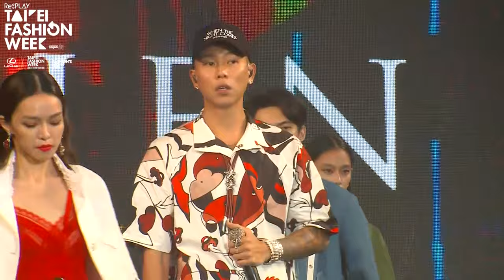SHIATZY CHEN 夏姿･陳 文化與美學的旅程｜2020臺北時裝週 x VOGUE FNO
2020臺北時裝週的重磅品牌夏姿‧陳SHIATZY CHEN於10月26號在松山文創園區舉辦臺北時裝週活動的首場大秀，掀起一連串大秀展演的正式序幕。SHIATZY CHEN以讓人驚豔的頂級做工和中西合璧的設計精神在國際上不斷締造紀錄，最新一季更是以花木蘭的形像為靈感創作2021春夏主題。